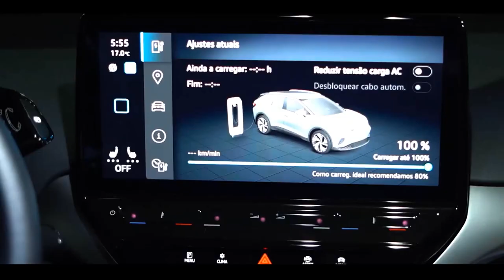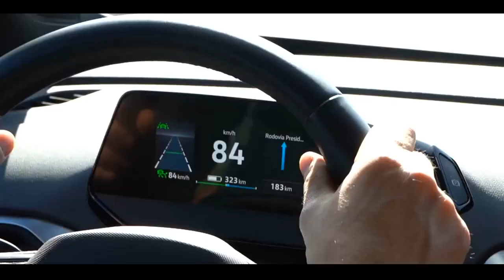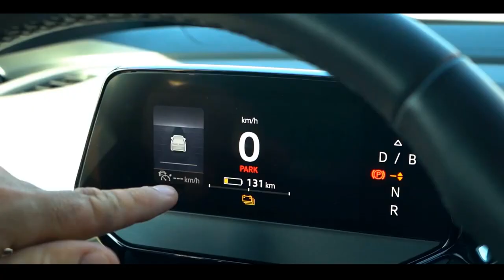O Volkswagen ID4 - LANÇAMENTO